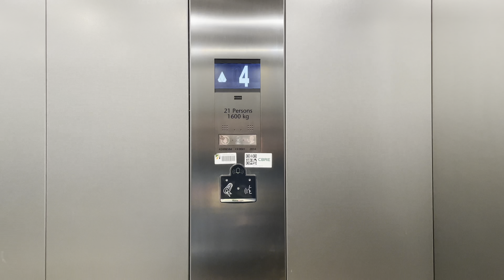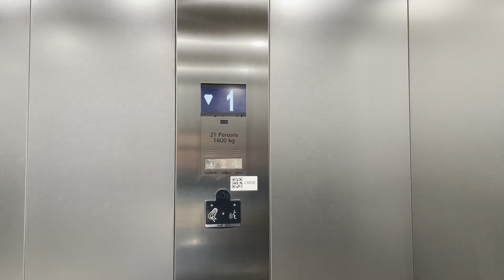KONE MonoSpace Lifts @ John Lewis, Leeds